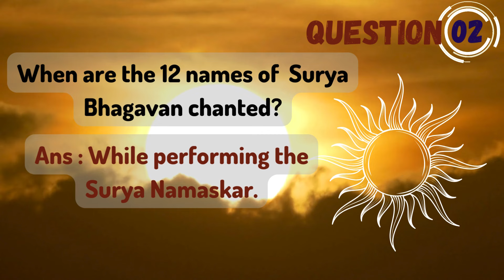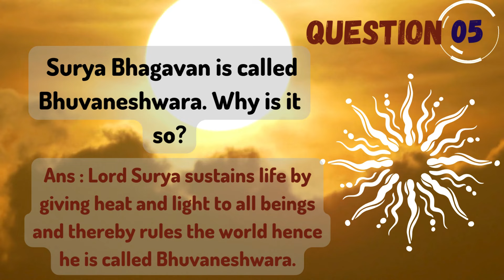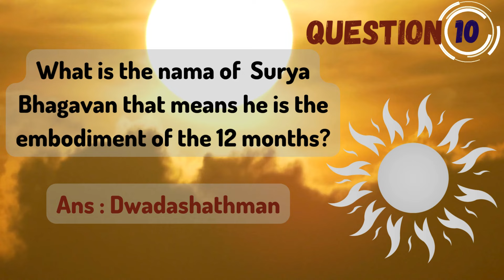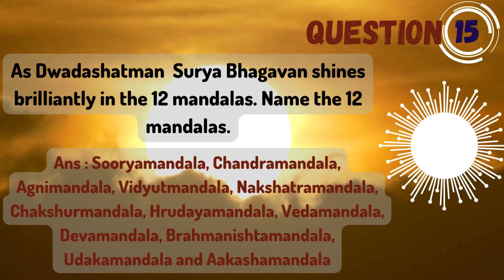ADITYA HRIDAYAM QUIZ ANSWERS & WINNERS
Congratulations to all the participants in the Aditya Hridayam Quiz ! Thank you for your enthusiastic participation!!  Congratulations to the Prize
winners !! Watch the video for the answers to the Quiz and the Prize Winners Names !